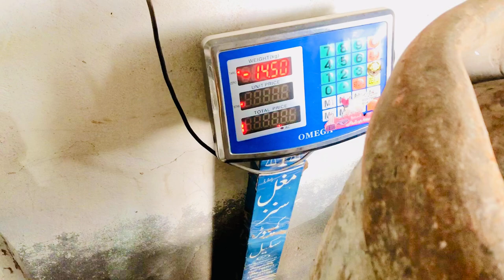Bhai se 15 Hazar Liya or rasty se khan Shaib se shopping ki